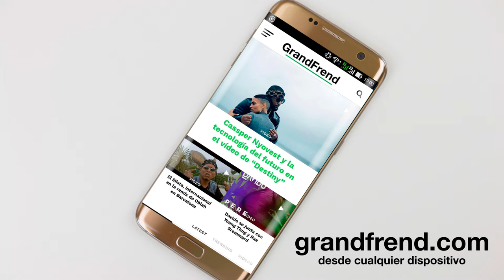TheRoss - No es ficción (con Tito Nsue y Milex Felipe)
TheRoss interpretando "No es ficción" con Tito Nsue y Milex Felipe. 2018
🎶📲📥📩 DESCARGAS